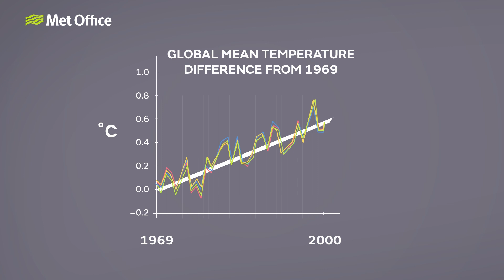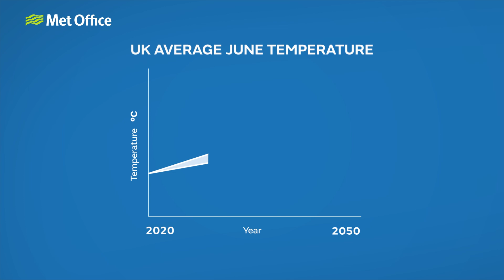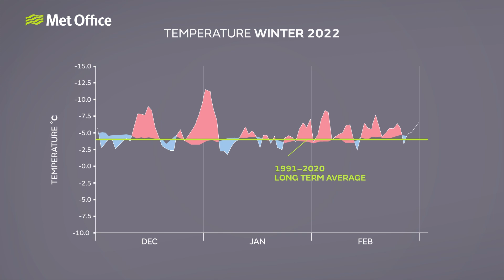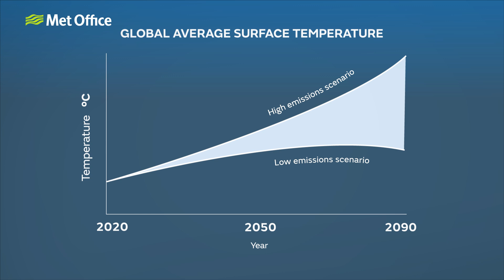Weather vs climate forecasts | Up in the air | Met Office Learn About Weather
Why can't we tell you what the temperature will be in Birmingham in 3 weeks' time but we can predict how much the world will warm in 3 decades if we don't slow down our greenhouse gas emissions?

In the early 1970s, John Sawyer at the Met Office predicted that the world would warm by 0.6 Celsius by the year 2000 because of human emissions of Carbon Dioxide.

Given that this was back when accurately predicting the weather more than two or three days ahead was incredibly challenging, he was very close to the mark.

These days our weather forecasts have improved but they are still limited to one or two weeks. Our climate projections, meanwhile, go beyond the end of the century.

And that's because there are important differences between weather forecasts and climate projections. Find out more in this video, the final part of the Met Office series on uncertainty in meteorology. In case you've missed them, the other five videos in the series can be found in our Up in the Air playlist.

Written and presented by Aidan McGivern
Animation by Drive Creative Studio Ltd

Learn About Weather is not only THE place for you to learn… well… about the weather, but also about our climate, climate change and other Earth Sciences.